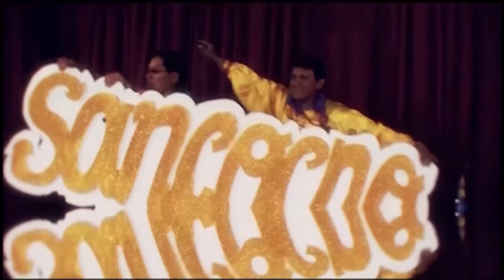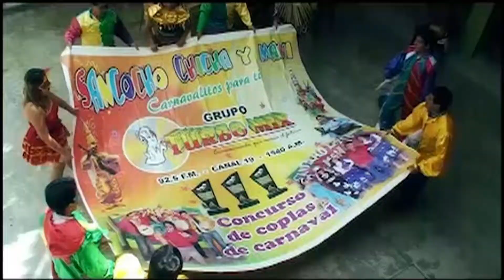Sancocho Chicha y Maní 2022 Programa 26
Programa de entretenimiento, Sancocho Chicha y Maní, carnavalitos para ti.
Carnaval Cajamarquino, Perú.